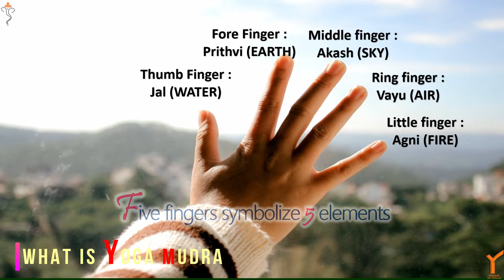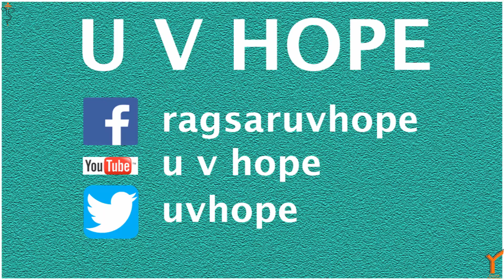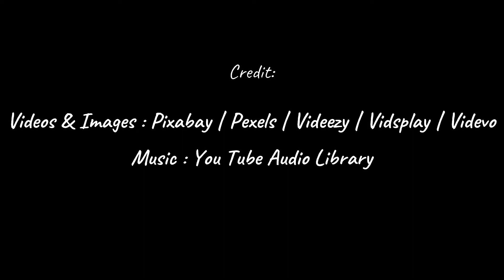UVHOPE | Importance of Yoga mudra in our daily life (रोजमर्रा की जिंदगी में योग की महत्वता)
How yoga mudra can make a differenceto our health.